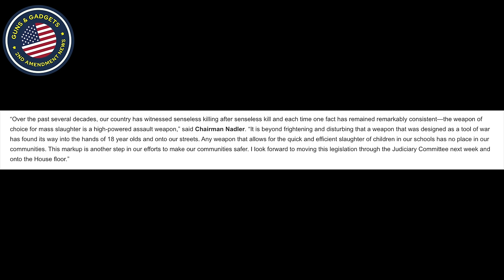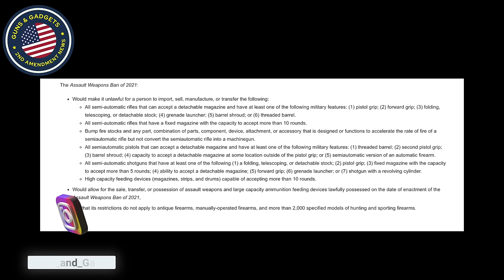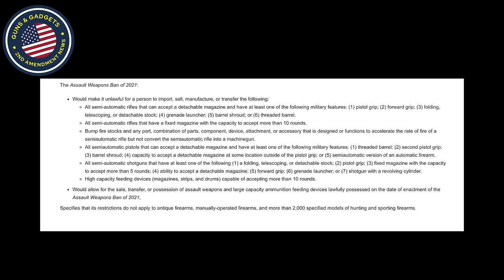BREAKING NEWS: Assault Weapons Ban To Get Marked Up Next Week!!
WHAT I USE TO MAKE VIDEOS